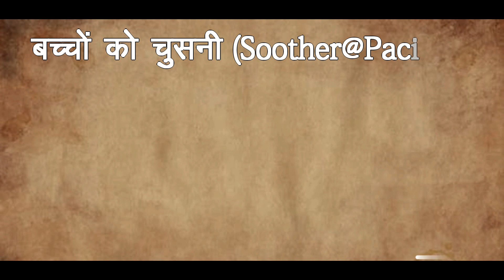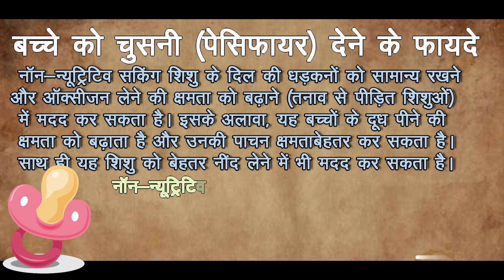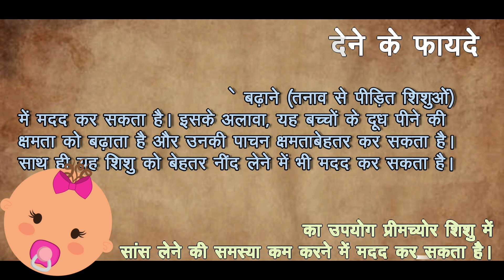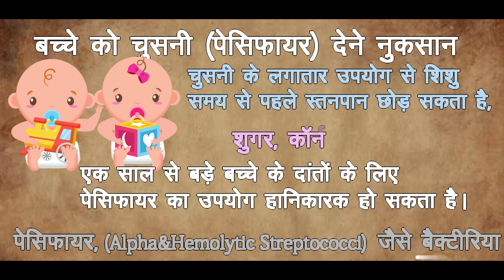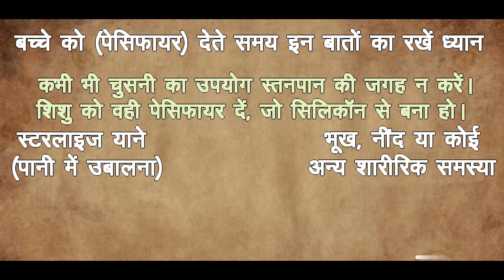बच्चों को चुसनी (Soother/Pacifier) देने के फायदे व नुकसान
मां बनने के बाद स्‍तनों में दूध बढ़ाने के देसी नुस्‍खा. HOME remedy for feeding .
Play gym for new born
बेबी आयल
Best baby massage oil
Himalaya baby oil
Baby oil
बेबी डायपर
बेबी डायपर
Supples Baby Wet Wipes

Himalaya Diaper Rash Cream (50g) 2
Mee Mee Baby Lotion